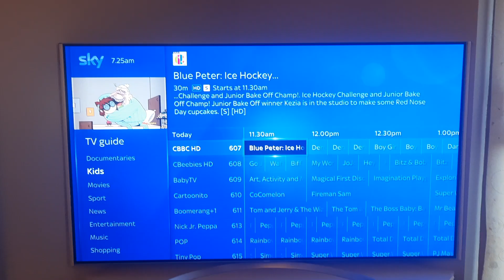I Found The Boy Girl Dog Cat Mouse Cheese - Eyes In The Dark Episode